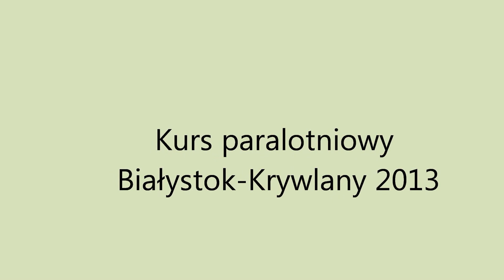Białystok-Krywlany. Kurs paralotniowy. Sierpień 2013